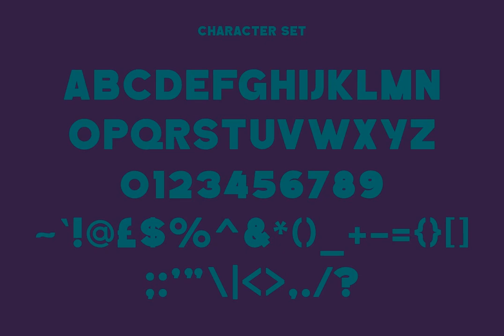Bregor Font Download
Download Bregor Font at YouWorkForThem

Bregor is a sans serif font design published by Maulana Creative